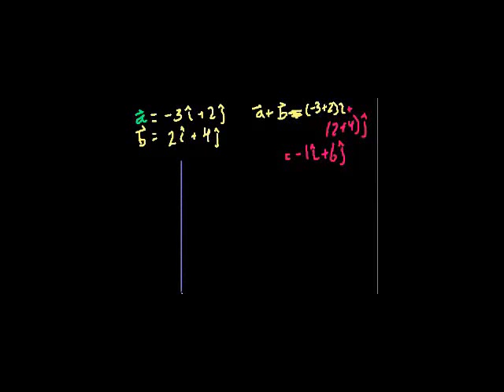Unit Vector Notation (part 2)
More on unit vector notation. Showing that adding the x and y components of two vectors is equivalent